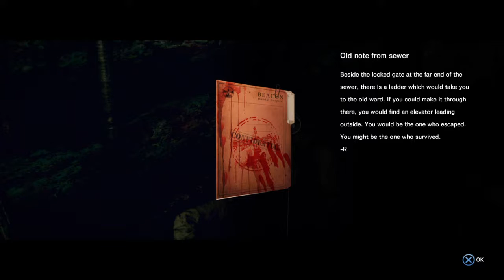The Evil Within